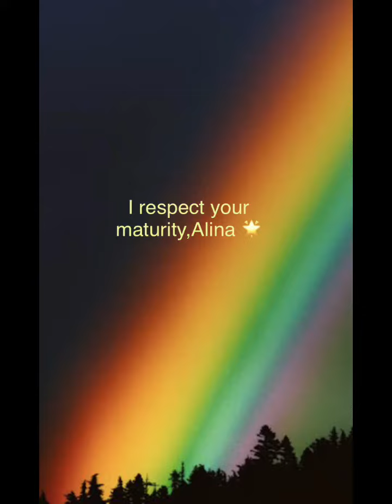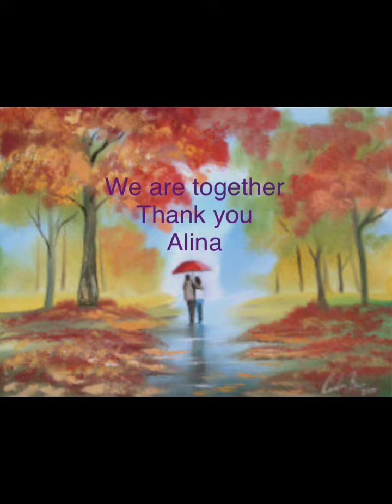This is for you